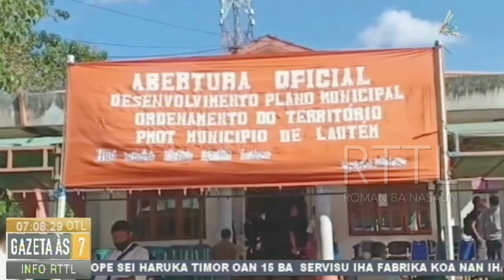Abertura Ofisial Ba Programa PMOT